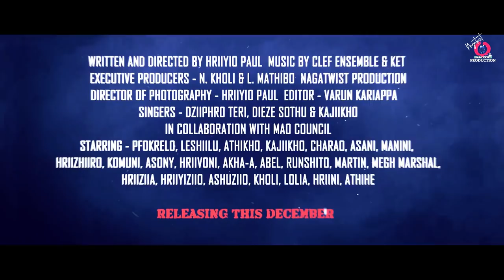APFO - Official Trailer - Mao Film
Nagatwist Production brings you a Mao feature film releasing this december. The second Mao feature Film ever made.
Written and Directed - Hriiyio Paul
D.O.P - Hriiyio Paul
Editing- Hriiyio Paul & Varun Kariappa

Note: Downloading this video and uploading in any social media platform is strictly prohibited.

Share the link and help us grow...
Follow nagatwist in insta for more updates